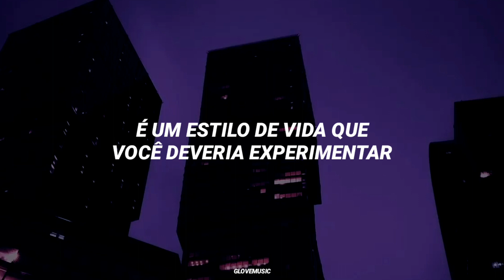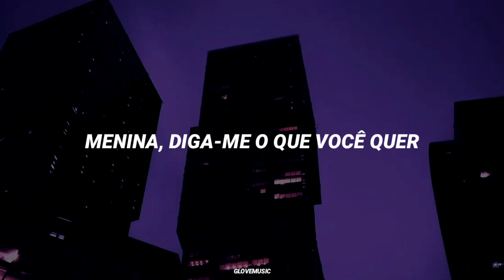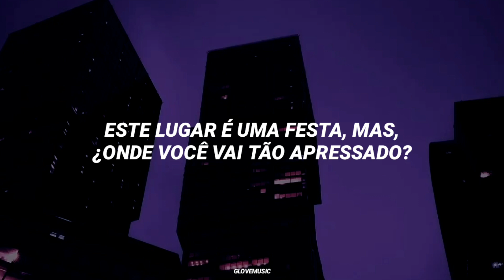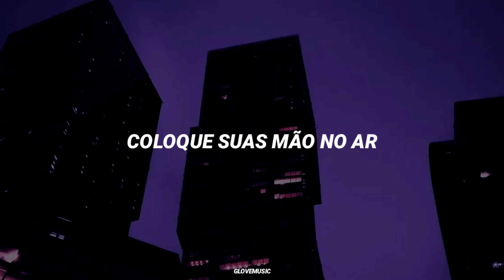SuperM - Jopping (Tradução)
» ❁ se quiser alguma música pode deixar sua sugestão nos comentários.
- se tiver algum erro na tradução, faça-me saber ;